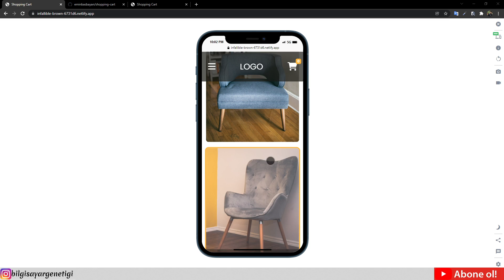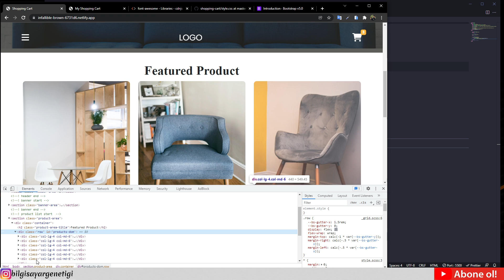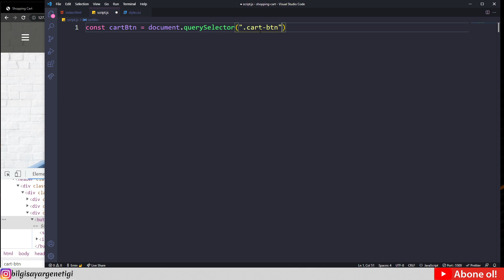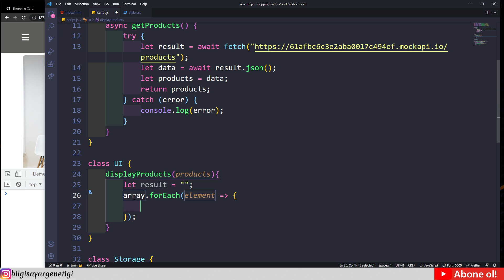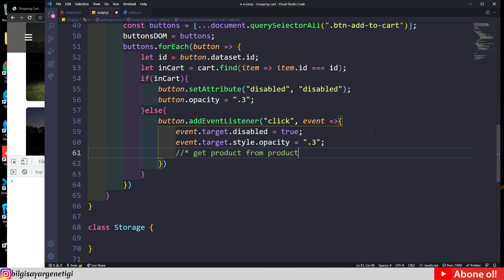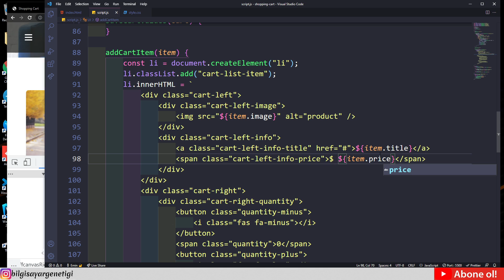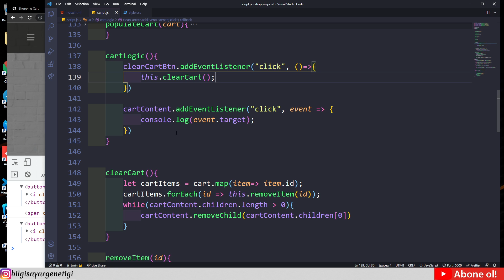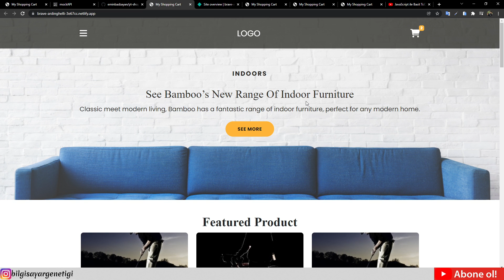Fetch API ile Shopping Cart (Alışveriş Sepeti) - JavaScript Örnekleri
Selamlar. Bu videoda javascript ile shoppingcart yaptık. Projede fetchapi kullandık. İşlemleri localstorage 'e kaydettik. En sonunda projeyi github 'a ekleyip netlify 'da canlıya aldık. Projeyi elimden geldiğince açıklayıcı anlatmaya çalıştım. Hatalı gördüğünüz ve anlamadığınız kısımları yorumlarda belirtmeyi unutmayın. İyi çalışmalar, bol kodlu günler :)

00:00 Proje Tanıtımı
05:00 Html Kodlarının Eklenmesi
12:55 Css Kodlarının Eklenmesi
14:00 Html Kodlarının Devamı
42:25 JavaScript Kodlarının Eklenmesi
02:22:25 Projenin Github'a Eklenmesi
02:25:00 Projenin Canlıya Alınması
02:27:00 Kapanış